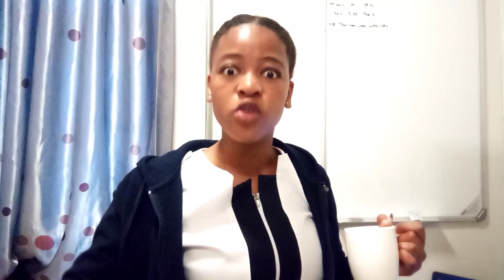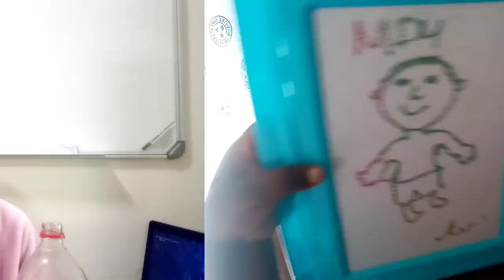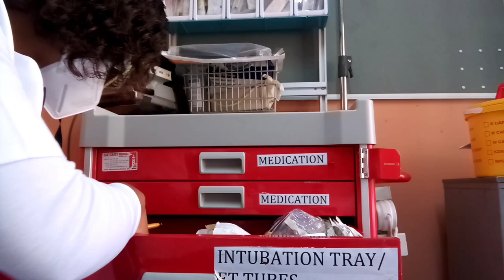Weekly vlog: A week in theater and pediatric ward| workout | shopping | cooking | Nursing Student 💉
Hey beautiful people❤️❤️❤️ I hope you guys are doing great! It's been a while hey😉.

Here's another vlog of me working in theater and a pediatric ward. I hope you will enjoy the vlog my loves ❤️❤️❤️

Musician: @iksonmusic

Musician: LiQWYD

Musician: LiQWYD